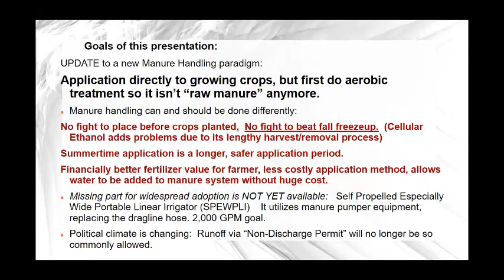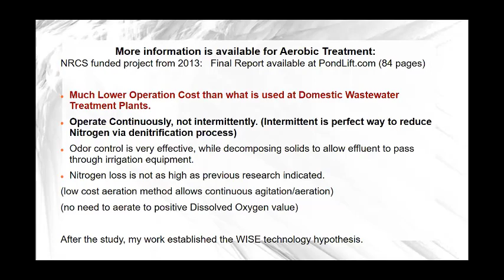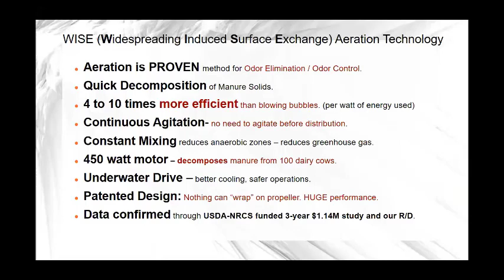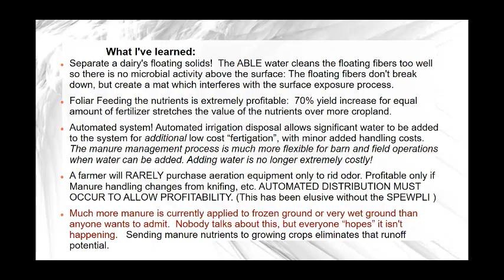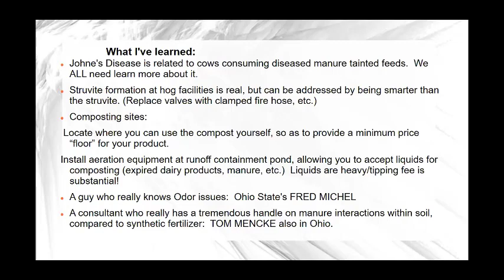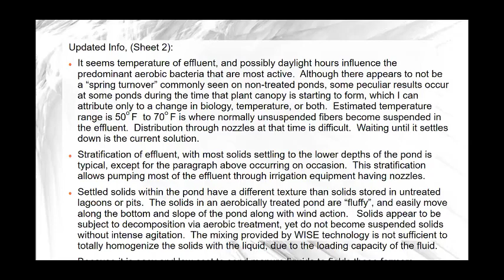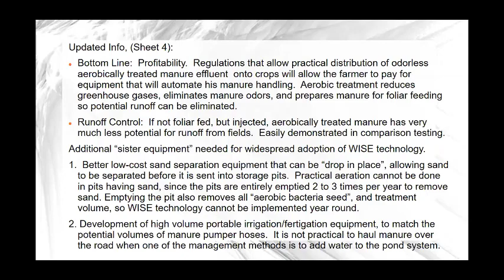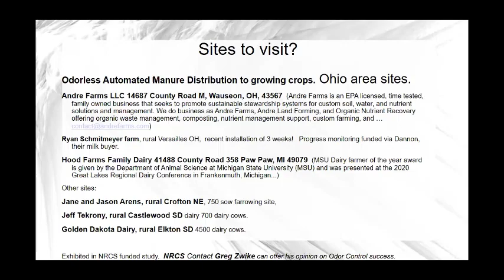Reporting 15 Years of Experience in WISE Aeration at Manure an Wastewater Treatment Ponds (Updated)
This was presented by John Ries at the 2022 Waste to Worth Conference.